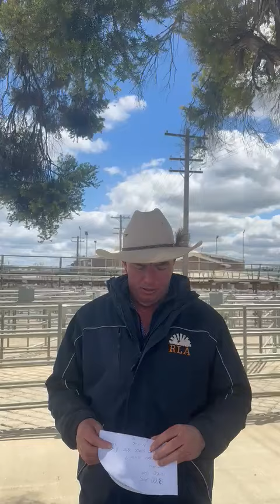Wagga Sheep & Lamb Market Report 5/10/23